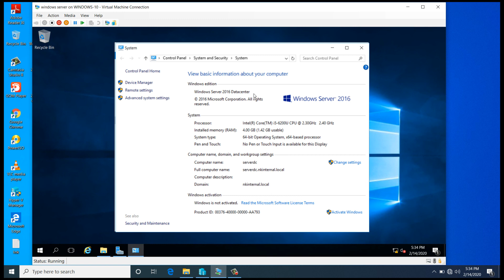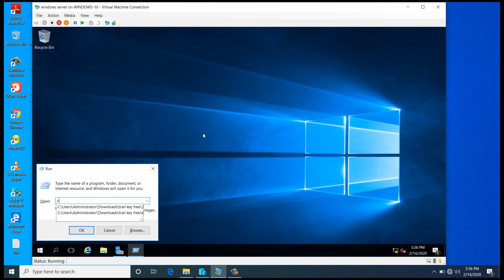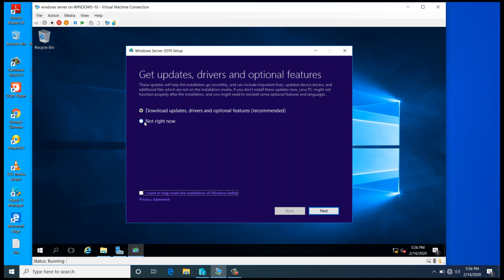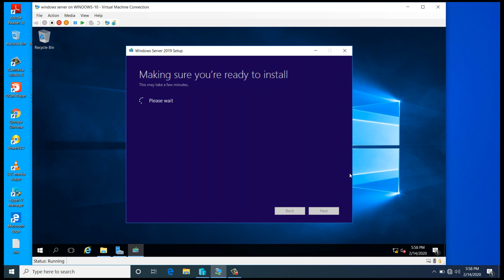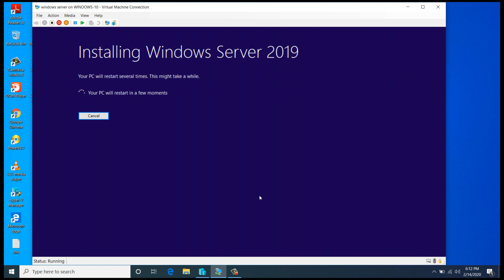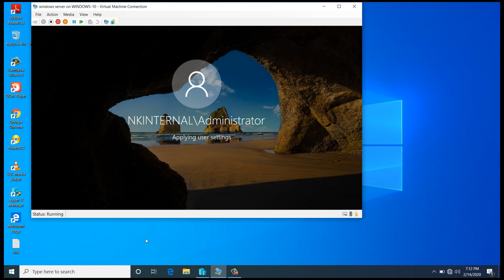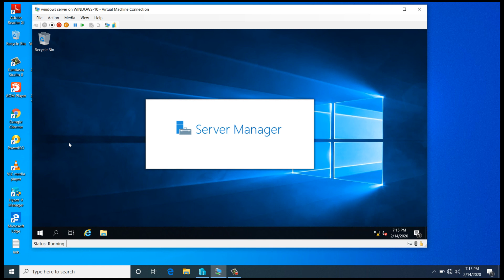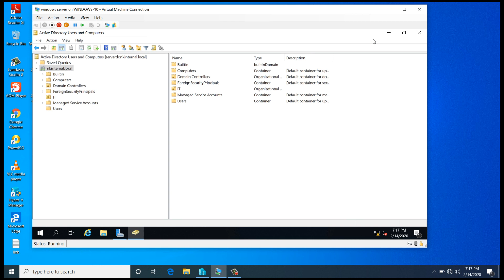how to upgrade the Windows Server 2016 to Windows Server 2019